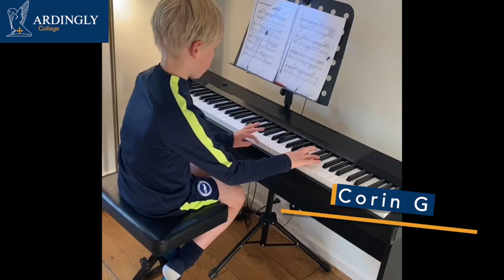Virtual Music Concert Prep School Music Showcase Ardingly College 720p 60fps H264 128kbit AAC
A final offering this term from our Prep School students. We look forward to seeing their choir and ensemble work in the final week of terms concert which is looking to be a very exciting event.